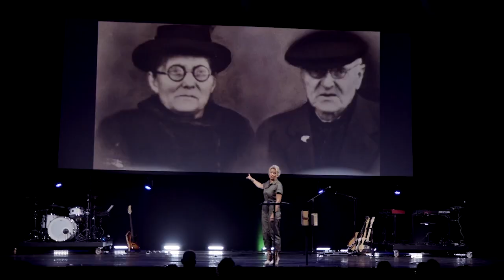СЛУЧАЙНОСТЕЙ НЕ БЫВАЕТ. «Обнови свою жизнь!» (33)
Илона Пауве приветствует вас на передаче «Обнови свою жизнь!».

«Случайностей не бывает», – убеждена Илона.

Случайностей не существует. Для Бога нет ничего невозможного. И в этом выпуске пастор попросила Господа научить нас всех через рассказ о Руфи и Воозе. Илона расскажет про свою семью и поговорит о преемственности поколений, преемственности богобоязненных, молящихся и исполненных духа людей.